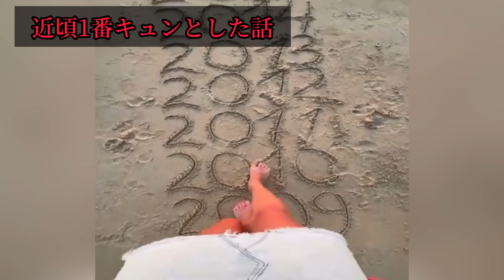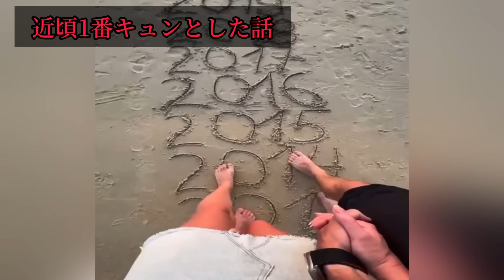【衝撃】誰しもが一度は感動した〇〇がヤラセ！？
92の時間は２つのちゃんねるがあり、どちらも唯一無二のスタイルでオカルトをやっております。
今までありそうでなかった【視聴者】と作るちゃんねるです！

【92の時間】
・リアルな幽霊体験談+いっせいの語り
・マルハダカ【都市ボーイズはやせさん】

【92の時間総本部】
・リアルな人の怖い体験談+いっせいの語り
・ガンジー横須賀コラボ
・ゲスト回

【生配信ルール】
とにかく一緒にバカになって楽しむ事！！

【二宮一誠】
元國澤一誠/松竹芸能所属お笑い芸人/元ヒカリゴケ/

1984年5月30日生まれ
A型　ふたご座
大阪府豊中市生まれ

●メンバーシップ〘92s(クニーズ)〙●

◆加入特典は？

メンバーシップは6種類！
※上位レベルには下位レベルの特典がすべて含まれます。

〘92s〙¥490/月
①コメントとチャットでユーザー名の横に表示する限定バッジ
※加入期間によって変化します！
②コメントとチャットで使える限定絵文字
③限定生配信
④限定コミュニティ投稿

〘パール92s〙¥2,990/月
①パール以上限定生配信
②パール以上限定コミュニティ投稿(毎月)

〘ルビー92s〙¥5,400/月
①ルビー以上限定生配信
②直筆お手紙送付
③イラスト(原画・ポストカードサイズ)送付

〘エメラルド92s〙¥12,000/月
①エメラルド以上限定生配信
②イラスト(原画・A4サイズ)送付

〘サファイア92s〙¥30,000/月
①サファイア以上限定生配信
②LINE怪談(30分)

〘ダイアモンド92s〙¥48,000/月
①ダイアモンド以上限定生配信
②あなたのためだけの動画
③LINE怪談(60分)

◆加入方法は？

PC・Androidは⬇
①[メンバーになる]をタップ
②必要事項を入力

iPhone・iPadは⬇
※アプリから加入すると手数料が加算されます。
以下の手順で加入すると手数料がかかりません。

②Safariでペースト
③[ぁあ]をタップ
④[デスクトップ用Webサイトを表示]をタップ
⑤[メンバーになる]をタップ
⑥ログイン
⑦必要事項を入力

〘92s〙大募集してます！！

【お友達チャンネル】

92のギフトリスト⬇

【体験談はこちらのDMまで】
二宮一誠 X(旧Twitter)⬇

【92シティーチケット販売はこちら】

まぁるい！ぐんぢょさん
※イラストも描いてもらえるので、是非可愛いイラストをご本人のDMからご依頼ください